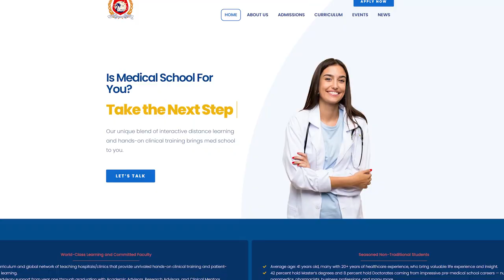Dr. Tom Dalton, Graduate, AUS NSW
Meet Dr. Tom Dalton, a proud graduate of Oceania University of Medicine from New South Wales, Australia. In this video, Dr. Dalton shares his inspiring journey at OUM, detailing how the university's unique program helped him achieve his dream of becoming a successful physician. Hear firsthand about his experiences, challenges, and the support he received throughout his medical education.